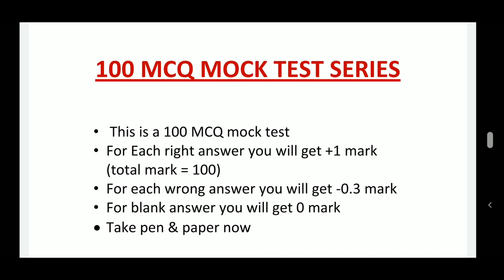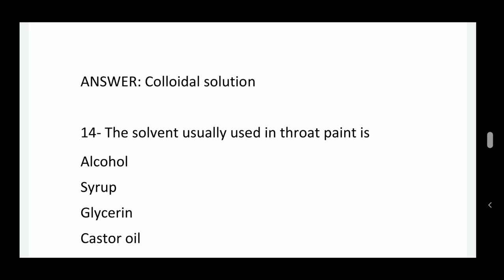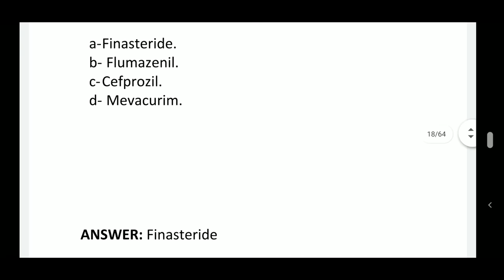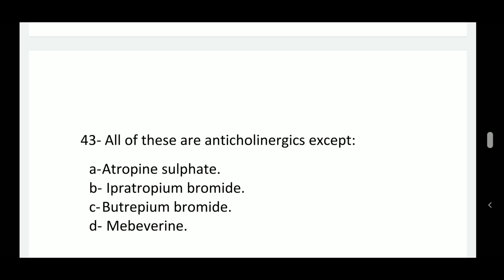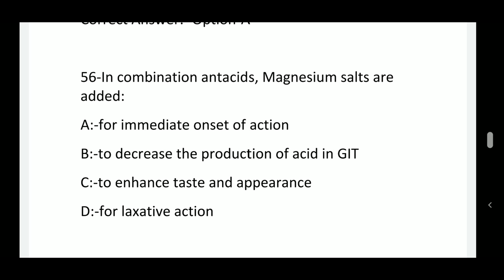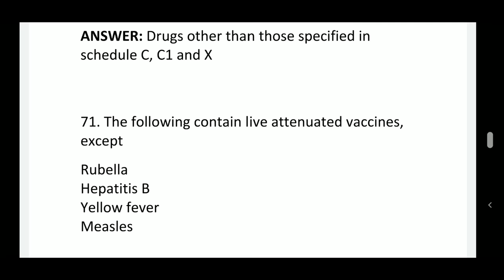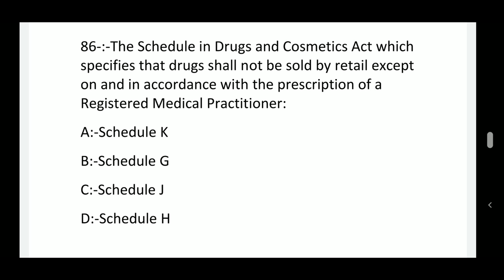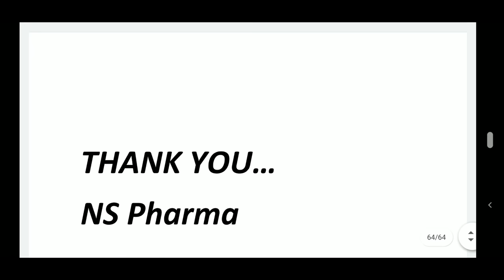PHARMACY| 100 MCQ MOCK TEST SERIES- PAPER 5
This video is a mock test of  pharmacy competitive exam containing 100 mcqs from pharmacy subjects. These questions are very important for the examination.This will definitely help you to get higher score in coming pharmacy competitive exam. These question paper carries questions from PHARMACOLOGY, PHARMACEUTICS,PHARMACEUTICAL CHEMISTRY, PHARMACOGNOSY, PHARMACEUTICAL JURISPRUDENCE,PHYSIOLOGY ANATOMY,BIOCHEMISTRY,HOSPITAL PHARMACY etc.

This video will be very helpful for those who is preparing for the pharmacist competitive exams like government pharmacist,gpat, niper, drug inspector, prometric etc.

So kindly watch this video completely and if you like this video press the subscription button.

NSPharma